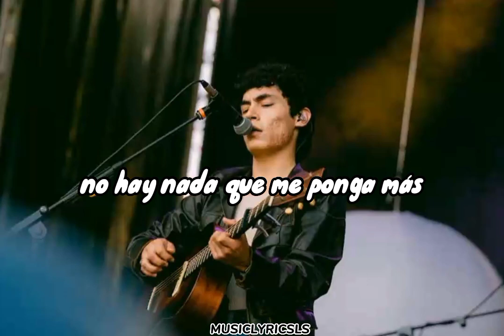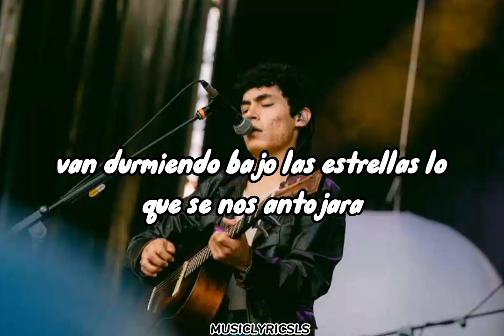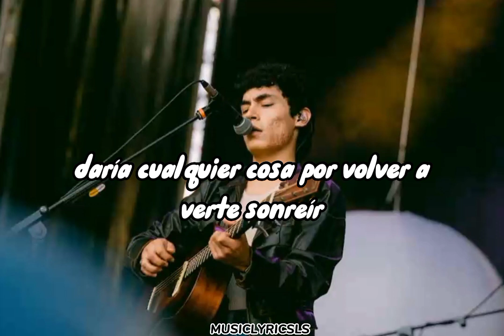Del río Ed Maverick [Letra]